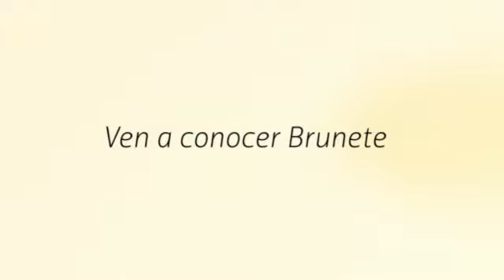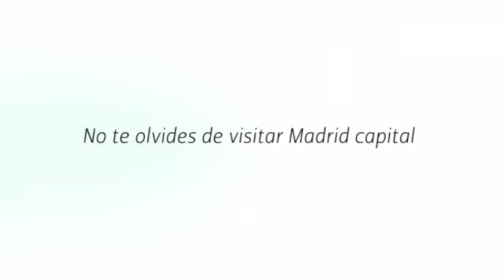Hostal El Alba en Brunete, Madrid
¡Reserva ahora! Book now!

El Hostal El Alba se ubica en Brunete (Madrid), a 37 km del Aeropuerto de Barajas.

Algunos servicios que ofrece el alojamiento:

- Maquinas expendedoras de aperitivos y bebidas
- Servicio de lavandería
- Consigna de equipaje
- Wi-fi gratuito
- Jardín o terraza
- Barbacoa
- Parking
- Admiten mascotas

Sobre Madrid:

Madrid, capital de España, también conocida como la Villa y Corte es la ciudad más grande y poblada del país. Alberga las Cortes Generales, los Ministerios y la residencia oficial de los Reyes de España.
Desde el Renacimiento hasta la actualidad ha sido la capital de España, exceptuando el periodo de tiempo comprendido entre 1601 y 1606 en los que temporalmente la capital se instauro en Valladolid y durante la Guerra Civil, cuando el Gobierno se traslado a Valencia y posteriormente a Barcelona.
La mayor parte de los puntos turísticos importantes de la ciudad se encuentran en el interior de la llamada almendra central, principalmente en los barrios de Salamanca, Chamberí, Retiro y Arganzuela. Donde podremos encontrar la plaza de Cibeles, el Banco de España, la Plaza de la Independencia, la Puerta de Alcalá, la Plaza Mayor, etc.
Asimismo, también podremos disfrutar de multitud de teatros, cines, museos, bares, restaurantes, zonas de ocio, centros comerciales, tiendas...
El punto de partida de la numeración de todas las carreteras nacionales del país se encuentra en el kilómetro 0, frente a la Real Casa de Correos, en la Puerta del Sol.
Una idea: Disfruta de un paseo por el Retiro en los días más calurosos del año y por la noche descubre la Gran Vía madrileña.

About Madrid:

Madrid, the capital of Spain, also known as the Villa and Court is the biggest and most populous city in the country. It shelters the General Spanish Parliament, the Ministries and the official residence of the Kings of Spain.
Since the Renaissance to the present has been capital of Spain, except the period of time between 1601 and 1606 in which temporary the capital was established in Valladolid and during the Civil War, when the Government moved to Valencia and then to Barcelona.
Most of the touristic important points of the city are with in the so-called central core, principal in the neighborhoods of Salamanca, Chamberi, Retiro and Arganzuela. Where we will be able to find plaza de Cibeles, el Banco de España, la Plaza de la Independencia, la Puerta de Alcalá, la Plaza Mayor, etc.
Likewise, also we will be able to enjoy multitude of theaters, cinemas, museums, bars, restaurants, entertainment, malls, shopping...
The starting point of the numbering of all the national roads of the country is in the kilometer 0, opposite the Real Casa de Correos in Puerta del Sol.
A suggestion: Enjoy a stroll through the Retiro on the hottest days of the year and at night discover the Gran Via of Madrid.